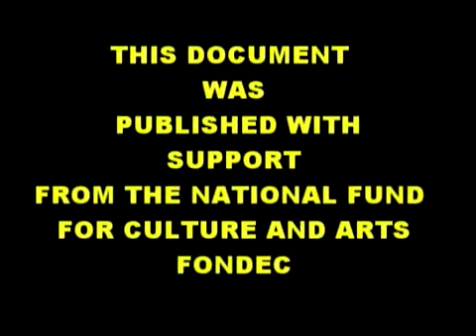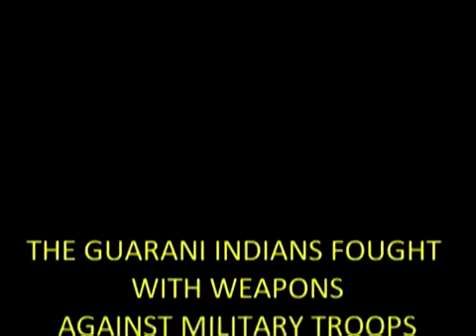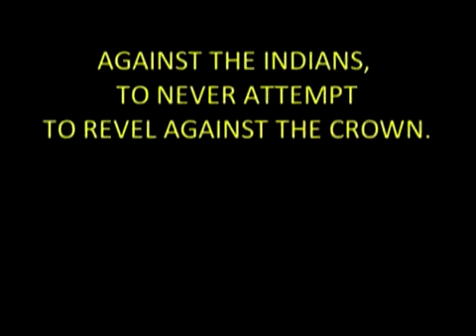BANDA PETÉKE PETÉKE 03-04-17 POR RICARDO AQUINO BOLAÑOS - RADIO JAGUARÓN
El original de este video pertenece a Ricardo Aquino Bolaños, de Radio Jaguarón.

Hermoso documental de valiosa utilidad didáctica y cultural.
Vy'apavê Ricardo. Iporâitereíngo ko ne rembiapo.

Subido por David Galeano Olivera